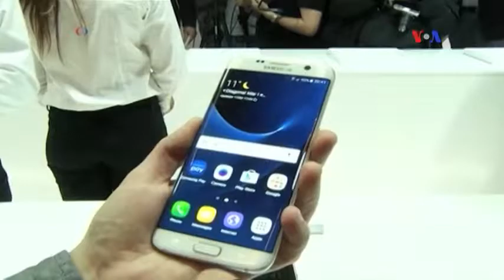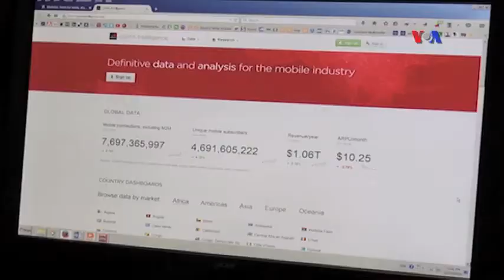Dünyaya Baxış - 26 fevral 2016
Virtual reallıq gözlükləri növbəti ən çox tələb olunan cihaz olacaq